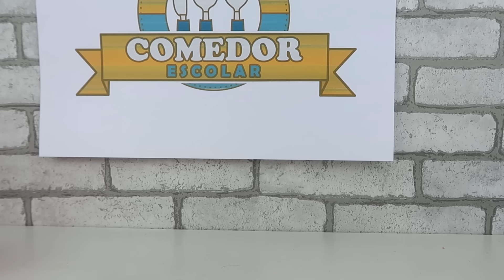😡 ¡A Rapunzel, la Sirenita y Elsa bebés no les gusta el comedor de la escuela! │ Princesas Disney!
¡A las bebés Rapunzel, la Sirenita y Elsa no les gusta el comedor de la escuela! Siempre les ponen puré y verduras poco cocinadas. Comen a disgusto y la cocinera les trata mal. Ahora han tomado el control de la escuela y están protestando hasta que alguien les prometa un menú con buen gusto.